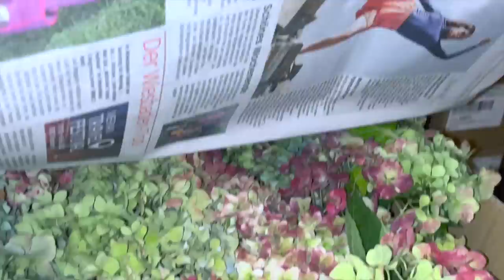Herbstliches Windlicht mit Erikaherz & Pfingstrosenpflanzen aus Unterfranken Teil 8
Von Herzen kommt diese Deko für dein Windlicht und macht es zum Schmuckstück für dein Zuhause. Ich zeige dir, wie du mit einfachen Mitteln und super haltbar eine wunderschöne Deko gestaltest, die deinem Windlicht den WOW-Effekt gibt.

Bestellung von Lichterketten:
Je Lichterkette mit Schnur und Timer 9,50 €
Kosten für die Warensendung 2,20 €
Bestellannahme bitte per Mail

Herbstzeit = Pflanzzeit. Hol dir die schönsten Pfingstrosenpflanzen für deinen Garten von Don Peony aus Unterfranken:

deiner Margit

Margit Strak
Freischaffende Floristin